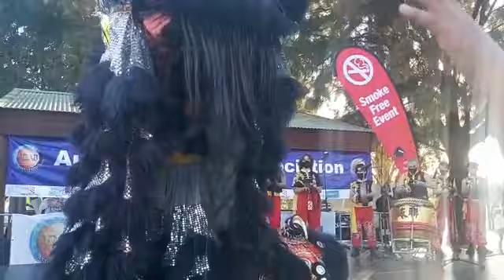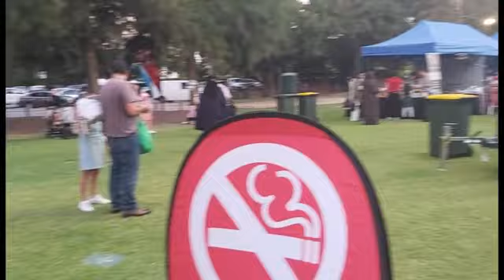eid festival 2022/ جشنواره عید